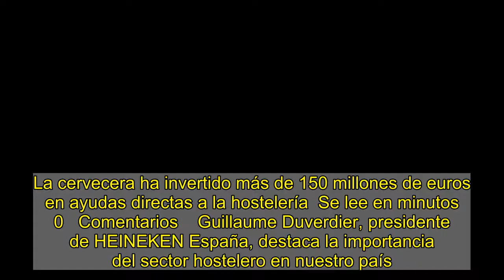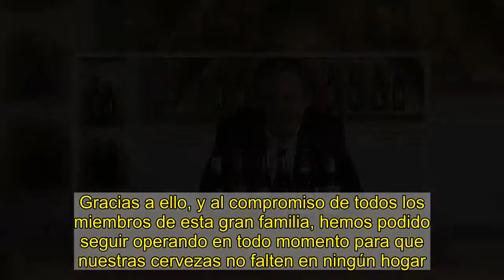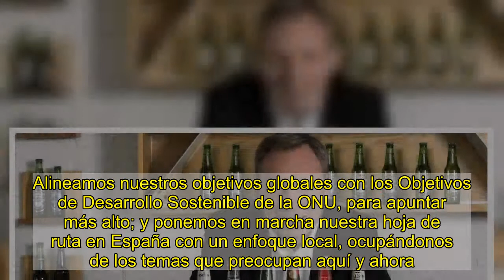"Si no cuidamos la hostelería, podemos perder una parte importante de nuestro patrimonio cultural"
La cervecera ha invertido más de 150 millones de euros en ayudas directas a la hostelería  Se lee en minutos  0   Comentarios    Guillaume Duverdier, presidente de HEINEKEN España, destaca la importancia del sector hostelero en nuestro país. "El bar es más que un bar", afirma. La cervecera ha invertido más de 150 millones de euros en ayudas directas, formación, préstamos a clientes y otros programas de apoyo a la hostelería afectada por la crisis de la Covid-19.   La crisis sanitaria amenaza con alargarse al menos seis meses y enero está siendo un mes complejo, ¿cómo se prepara Heineken?    Nos enfrentamos a una crisis estructural, cuyos efectos económicos no desaparecerán cuando lo haga la crisis sanitaria. El contexto es extremadamente retador. Especialmente para un negocio como el nuestro, la cerveza, que siempre ha estado vinculado al disfrute social y que depende en gran medida de la hostelería, uno de los sectores más impactados.   En la familia HEINEKEN España vemos 2021 como un año de transición, entendiendo que nuestra evolución dependerá en gran medida de cómo evolucione la pandemia, pero también de la capacidad de reacción y adaptación de todos. Por eso nos esforzamos por responder a la incertidumbre con agilidad y empatía, con el ánimo de ser parte activa de la recuperación del país. Con prudencia financiera y una visión a largo plazo que desde el primer momento ha puesto el foco en lo más importante, las personas, nuestros empleados y clientes.    ¿Qué papel jugará la hostelería en la recuperación del país?   Soy consciente de que la hostelería en España es uno de los sectores más dinámicos de su economía. Cuando los bares van bien, el país funciona. Ya probaron su capacidad para reinventarse tras la crisis de 2008, liderando los primeros indicios de la recuperación, y estamos seguros de que volverán a hacerlo si cuentan con los apoyos necesarios.   Lo sabemos y, sobre todo, lo deseamos. Porque, en España, el bar es más que un bar. Forma parte del estilo de vivir español, de esta identidad cultural que nos define dentro y fuera de nuestras fronteras. Es el lugar donde surgen los negocios, la cultura. Es la verdadera red social. Y este vínculo emocional se hace aún más fuerte cuando pensamos en todos los implicados en su actividad diaria. La industria agroalimentaria, servicios financieros o transportistas entre otros. El negocio del bar trasciende la barra, empieza en el campo y llega a suponer y llega a suponer en torno al 20% de nuestro PIB si tenemos en cuenta todos esos sectores estratégicos.   El mensaje y los apoyos han de ser en especial importantes cuando se dirigen al sector de la hostelería, que atraviesa una difícil situación con motivo de la pandemia por la Covid 19. ¿Qué está haciendo su empresa para ayudarles?    Más de la mitad de los bares de España son clientes nuestros y esto hace que entendamos muy bien sus necesidades y el papel que juegan en la sociedad. Por eso, desde el primer momento nuestras marcas Heineken,